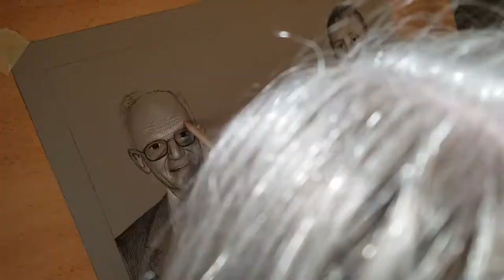Whitman Portrait Hyperlapse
Timelapse film of a charcoal and pastel portrait of two brothers and their late father. Copyright Emily Sodders Bird House Studio